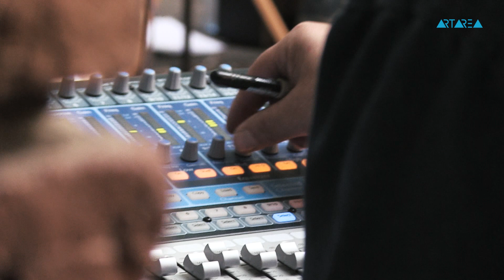თბილისური ეზო - რეზო კიკნაძის კვინტეტი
ასეთი თბილი, წვიმიანი ზაფხული და  მუსიკალური ფერადი შემოდგომა გვქონდა არტარეაზე "თბილისურ ეზოებში. რეზო კიკნაძის  კვინტეტი სოლოლაკის ერთ ერთ ყველაზე კოლორიტულ ეზოში კოჯრის N7.
ეს არაჩვეულებრივი პროექტი სპორტისა და ახალგაზრდობის საქმეთა სამინისტროს, სსიპ ბავშვთა და ახალგაზრდობის განვითარების ფონდის მხარდაჭერით განხორციელდა.